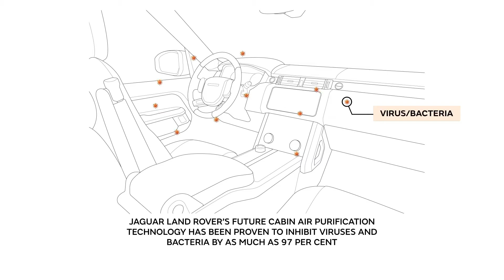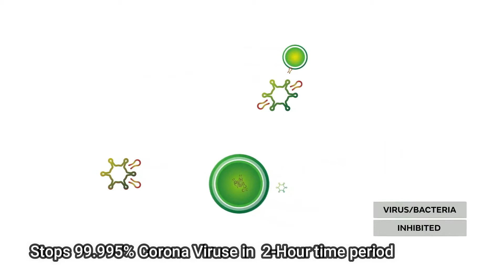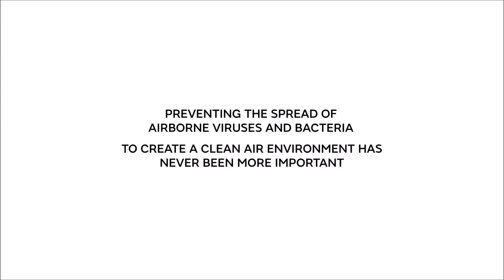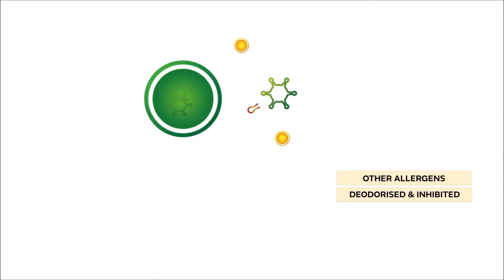Jaguar and land rover New Air Purification System Technology | JLR Air Purification System In car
Jaguar and land rover New Air Purification SystemTechnology | JLR Air Purification System In car

Hello Friends.
     In this video i will show about Jaguar and land rover New Air Purification System Technology In car. In this video i talk many thing about new air purification technology.